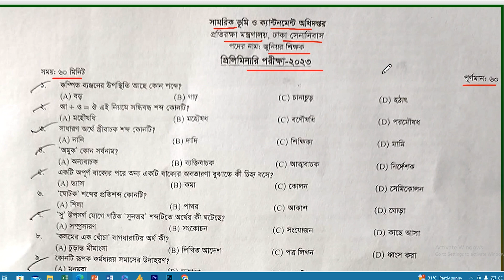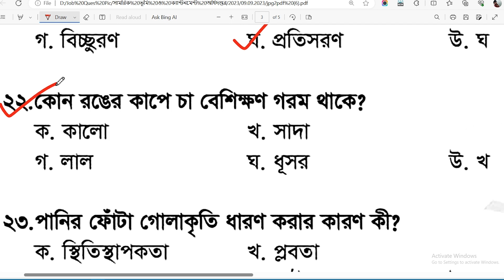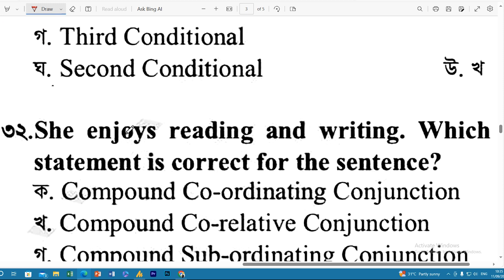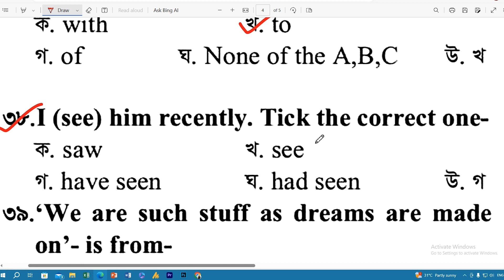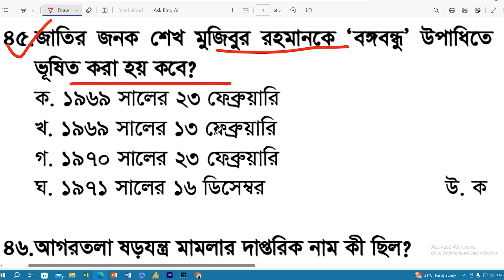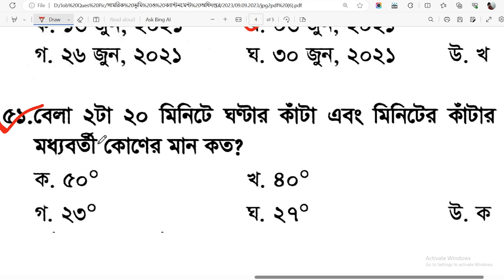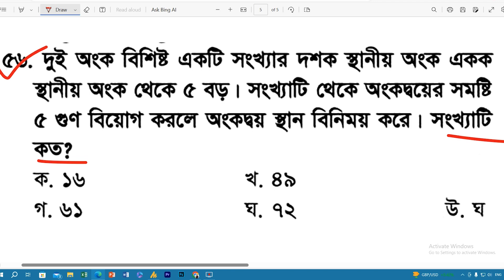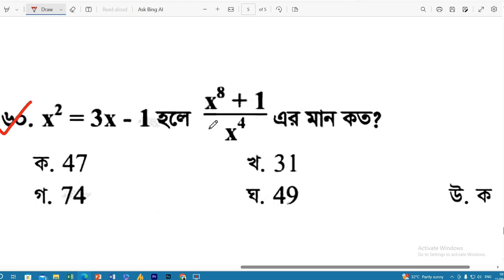dmlc junior teacher quetion solution 2023 । সামরিক ভূমি ও ক্যান্টনমেন্ট অধিদপ্তর । জুনিয়র_শিক্ষক ।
সামরিক ভূমি ও ক্যান্টনমেন্ট অধিদপ্তর (Department of Military Lands and Cantonments) dmlc junior_teacher quetion solution 2023 । সামরিক ভূমি ও ক্যান্টনমেন্ট অধিদপ্তর । জুনিয়র_শিক্ষক ।
পরীক্ষার তারিখঃ ৯ সেপ্টেম্বর ২০২৩

       🔥Exam Result
       🔥Date of appointment postponed etc.